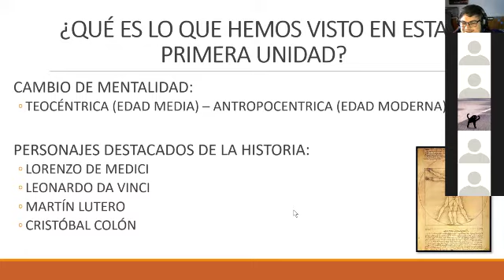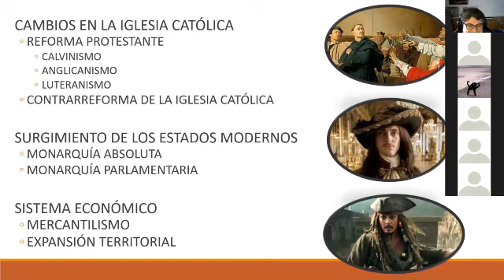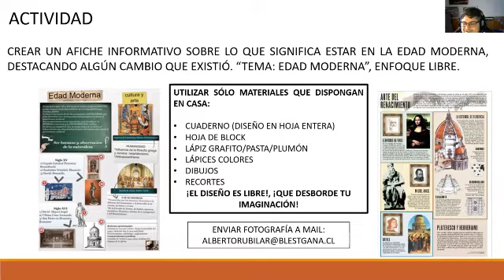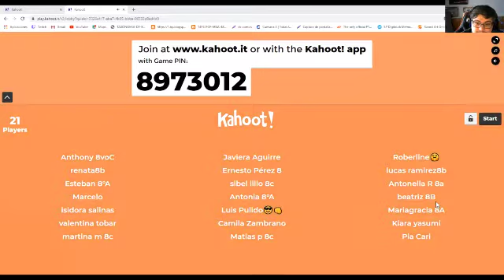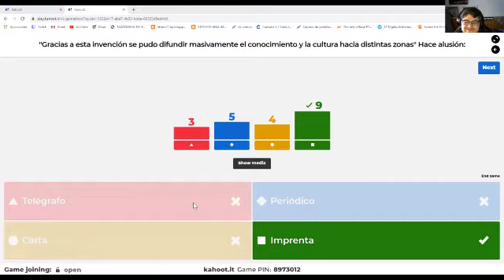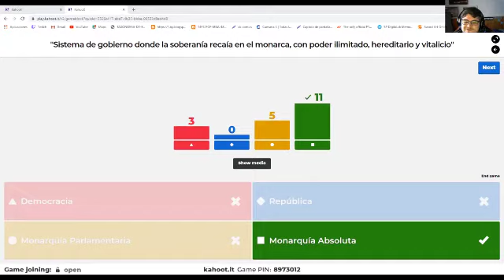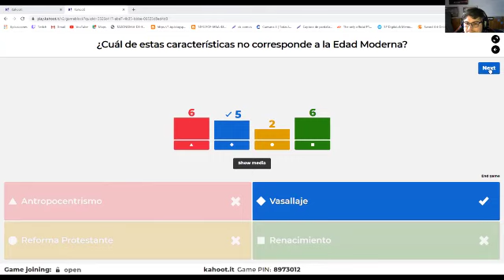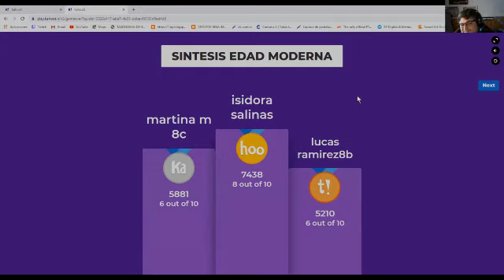Clase de Historia - 8vo Básico - Prof. Alberto Rubilar